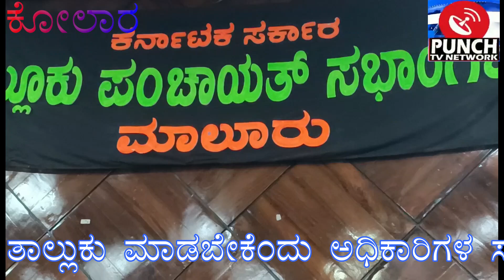ಮಾಲೂರು ಪಟ್ಟಣವನ್ನು ಅಭಿವೃದ್ಧಿಪಡಿಸಿ ಮಾದರಿ ಮಾಡಬೇಕು ಸಚಿವ ಬೈರತಿ ಸುರೇಶ್